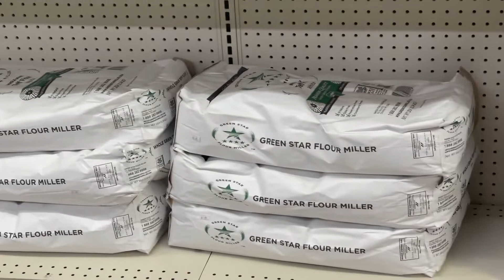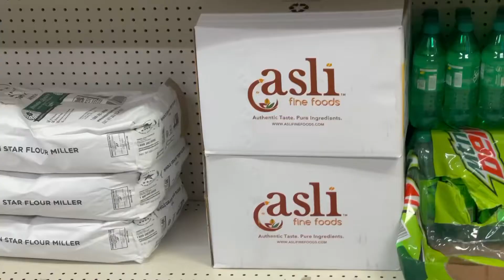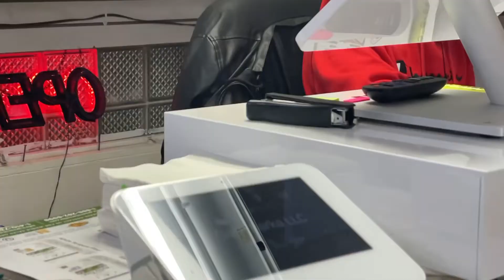GASH BARKA GROCERY STORE Presentation By Dino-Y